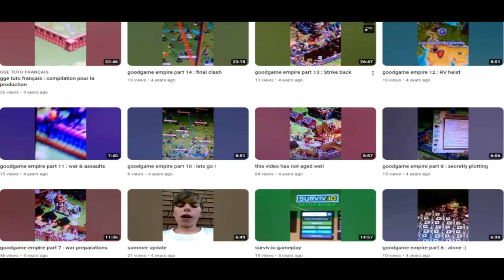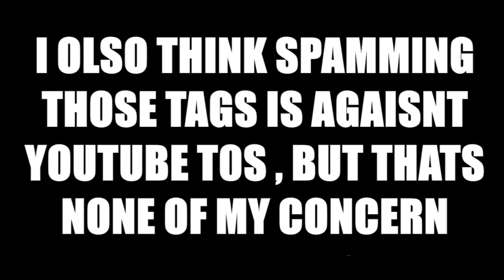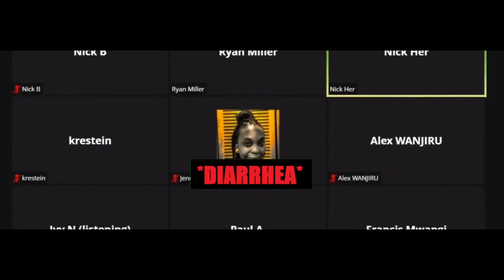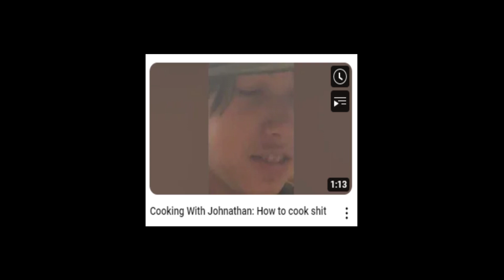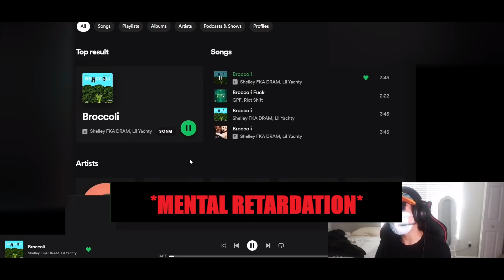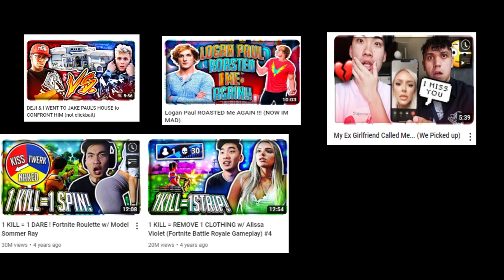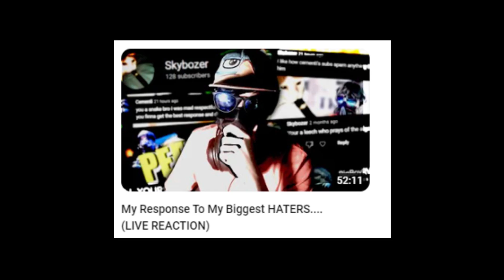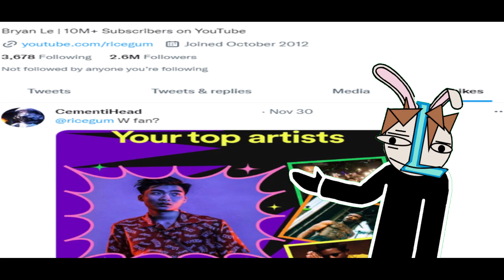Lander's Weird Internet Rabbit Holes : Piss Ramen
My editing software crashed multiple times , so the editing took longer to do than expected